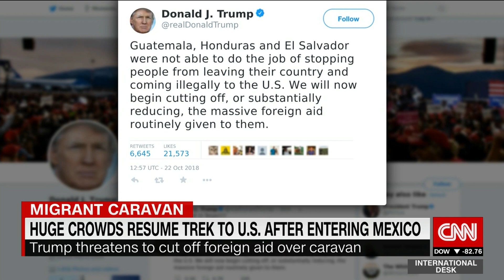Migrants march to US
CNN anchor Lynda Kinkade speaks to colleague Bill Weir at the Guatemala Mexico border.